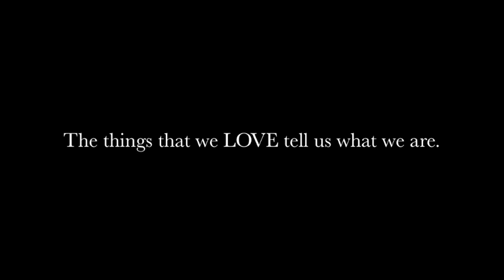Hero - Young Micheal Castaldo Promo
Stroll down memory lane… Forever Young … images of micheal castaldo and family in Italy and Canada during the 1960's.

This video is dedicated to all his hero's… primarily his super fans.

Princess Cruises

Con Te Partiro …Su Navi Per Mari…

Journey with Castaldo up the Atlantic East Coast (New England & Canada)

Ports of Call:
Newport, RI
Boston, MA
Bar Harbor, ME
St. Johns, Canada
Halifax, Canada

more info forthcoming. continue reading.

September Performance Cruise with Michéal Castaldo from NYC to Canada and Back

Michéal Castaldo has announced a U.S. Atlantic Seaboard/Canada performance cruise along the east coast, from New York City to Halifax, Canada, and back, on Princess Cruise Lines newest ship, the Regal Princess. He will perform several times during the seven-night cruise. Travelers will have the opportunity to dine with the performer, accompany him on special optional excursions throughout the trip, and join in his birthday celebration as well. The ship departs from New York on Saturday, September 24, and returns on Saturday, October 1, 2016.

Castaldo, an award-winning Italian tenor, sings in the style of Andrea Bocelli. His body of  work has been called a “plush world of ballads and utter sweetness” by celebritycafe.com and “the perfect complement to an Italian music collection” by La Gazzetta Italiana. His passionate performances consistently transport audiences to his native Italian world of beauty and sweeping romanticism, and his loyal fans truly believe his voice has healing powers.

Castaldo studied music at Berklee College of Music in Boston, which will be one of the excursion destinations. His name has become synonymous with authentic Italian experiences and products for Americans in love with Italian culture. As a vocalist, he has toured North America and Europe, including performances at Carnegie Hall, Lincoln Center, the Rainbow Room, Shea Stadium, Toronto’s Queen Elizabeth Theatre, and Italy’s Teatro F. Cilea and Pescara Opera House. His passionate performances consistently transport audiences to his native Italian world of beauty and sweeping romanticism.

For more information about this Cruise with Castaldo, contact travel consultant and cruise expert, Matilde Pope, of Cruise Planners, at or .

Note: "Hero" is a song by American indie rock band "Family of the Year" featured on their second studio album Loma Vista. It was released as the album's second single in 2012 through Nettwerk. The song was written by Joe Keefe, and it was produced by American production team Wax Ltd and Family of the Year.